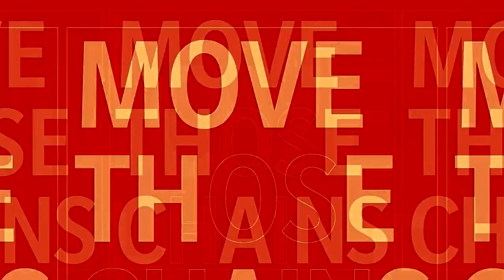49ERS VS CHIEFS PRESEASON | PRONÓSTICO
Comienza la pretemporada de los 49ers y aqí mi pronóstico de lo que veremos en el primer juego contra KC.

Nota: Quien sabe que carajos pasó con el audio

GO NINERS!!!